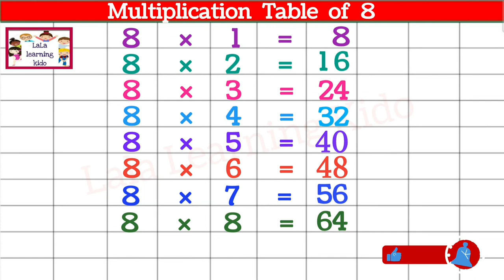Table of 8 / Multiplication table 8 / 8 ki table/ 8 ka Table/ Table 2 to 20 /P-8/lala learning kido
Table of 8 / Multiplication table 8 / 8 ki table/ 8 ka Table/ Table 2 to 20 /P-8/by lala learning kido / by Reena mam

In this video I teach "table of 8 to kids" means "aath ka pahada". with help of this "pahada video" kids can easily "learn 8 ka pahada in english". If you like this then show Table of eight to your Friends also.

2 se 20 tak ka pahada video in english
how to teach multiplication table to small kids
eight ka pahada
eight ka table
table of eight for Toddlers
pahada video for kids
table video for kids
math table for small children
multiplication table for small kids
table of 8 for children
table of 8 for kids
english mein pahada
angreji mein pahada
angreji mein table
bachcho ke liye table wala video

@lalalearningहिन्दी